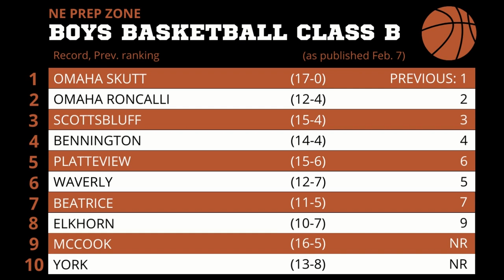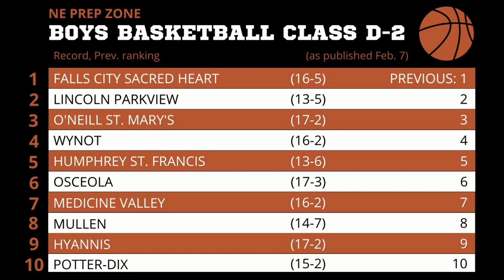Nebraska high school boys basketball ratings, Feb. 7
Check out the latest Nebraska high school boys basketball ratings by Stu Pospisil.